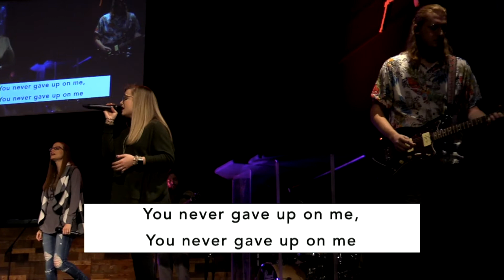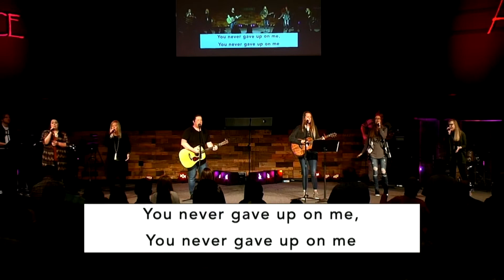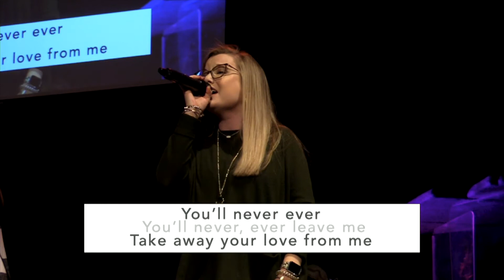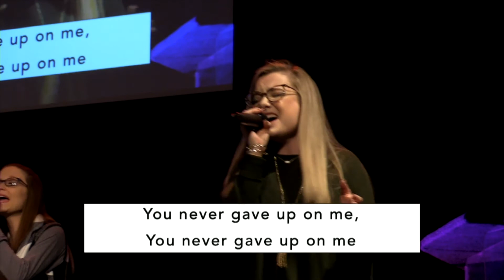"Reconciled" (Live) - Warren Worship